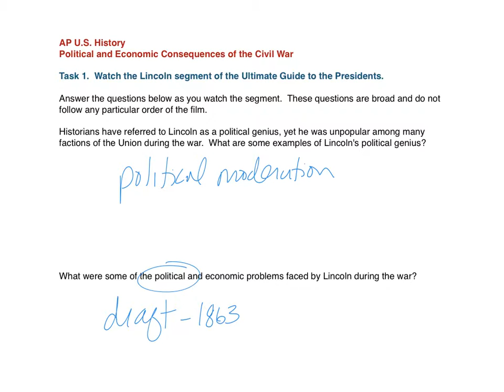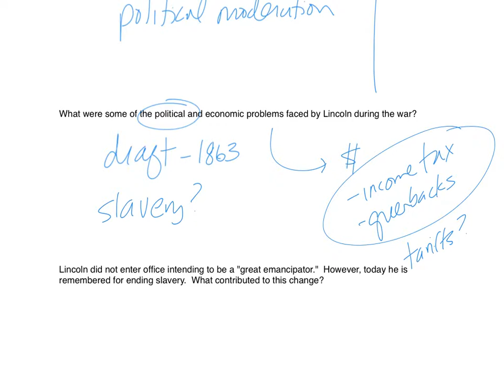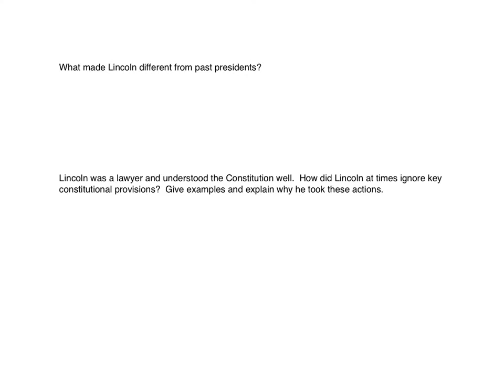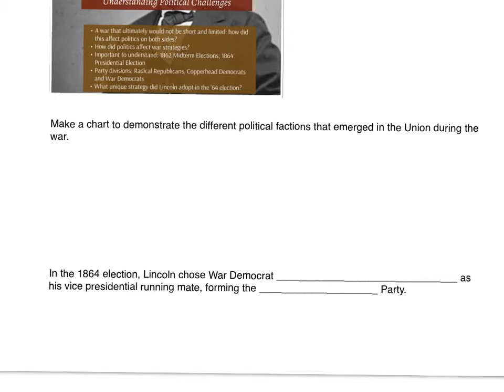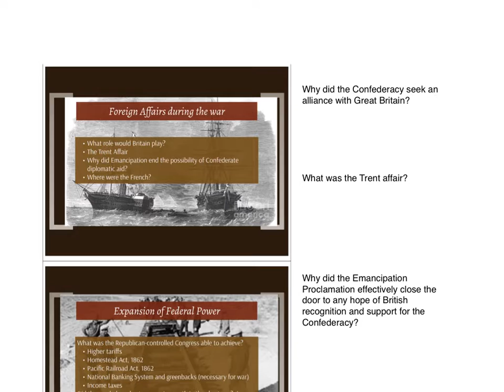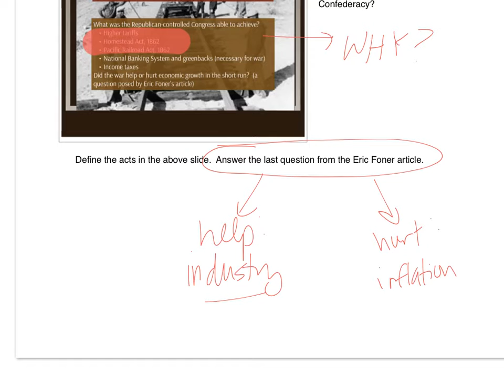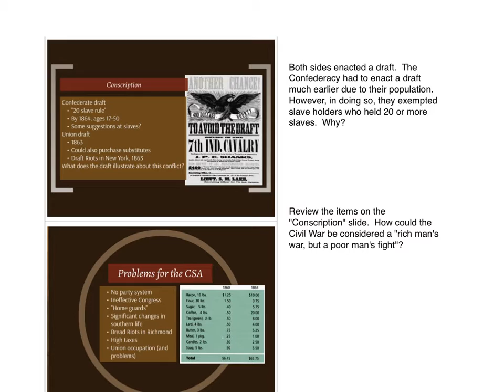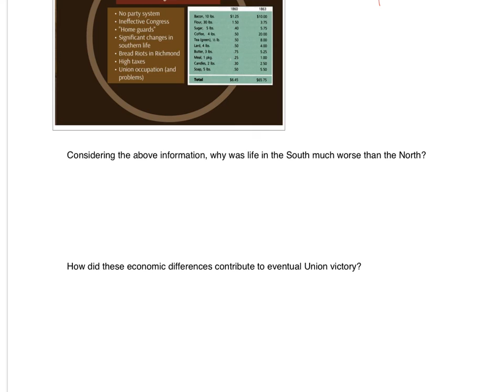Answers to Political and Economic Conseq